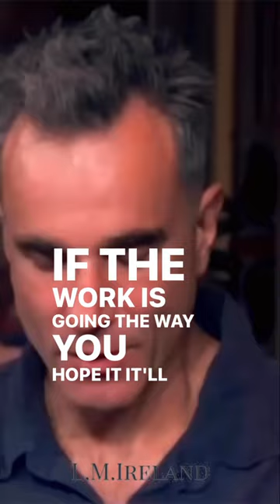The Fingerprint Of The Soul - Daniel Day-Lewis